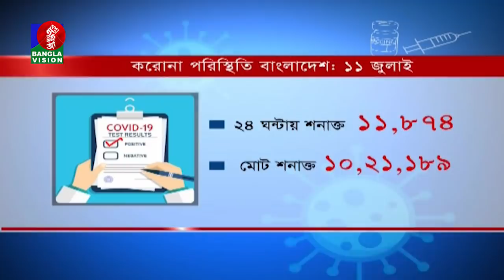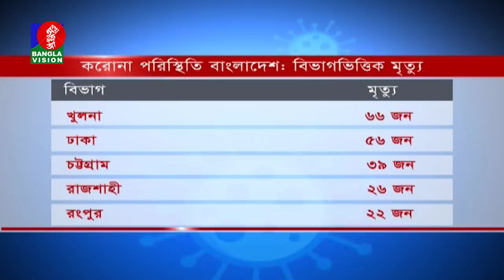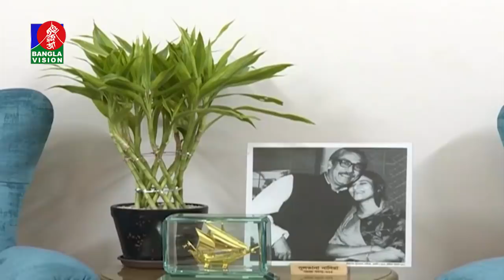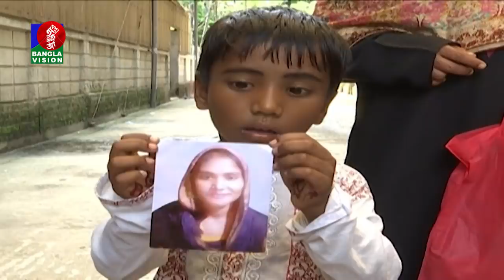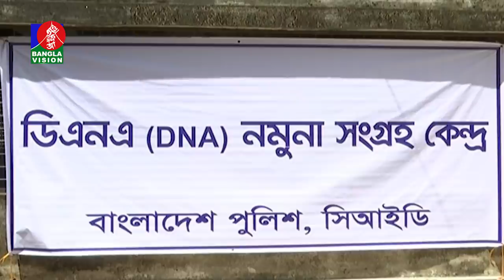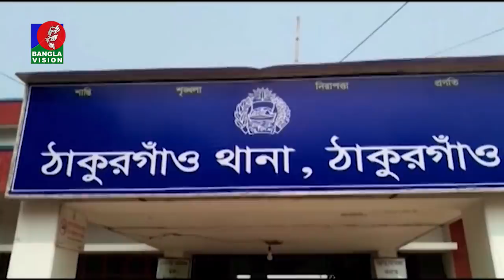সন্ধ্যা ৭:৩০ টার বাংলাভিশন সংবাদ | Bangla News | 11_July_2021 | 07:30 PM | Banglavision News